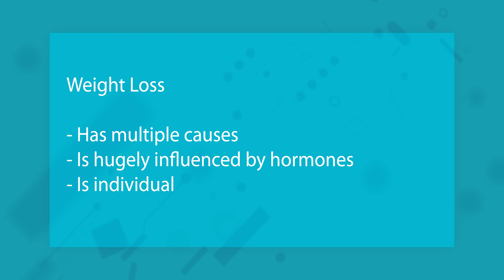How to lose weight (with a little help from technology) – 4 Minute Tech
So many people want to know how to lose weight, but where do you start. In this video I talk through some of the technology you can use to help you on your weight-loss journey.